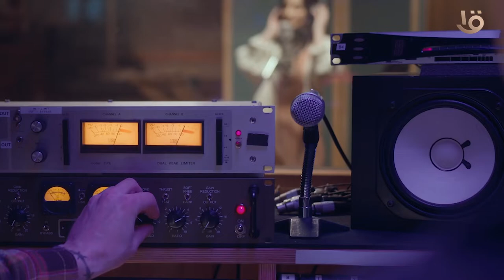لو عندك موهبة مش عارف تقدم فين ولمين.. نجوم التاسعة أسرع طريق تعرض في موهبتك قريبا على القناة الأولى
لو عندك موهبة مش عارف تقدم فين ولمين.. نجوم التاسعة أسهل وأسرع طريق تعرض في موهبتك قريبا على القناة الأولى